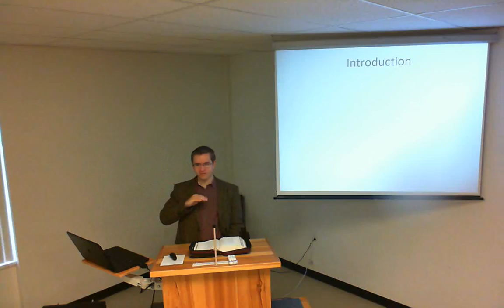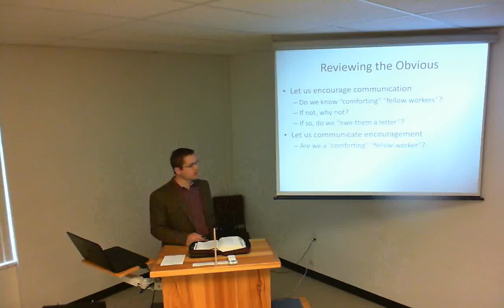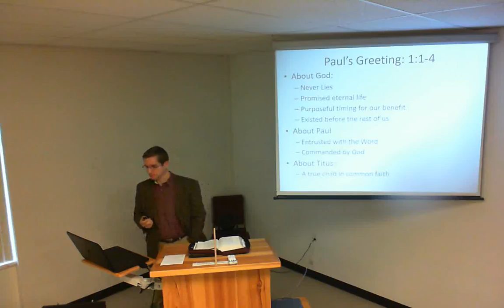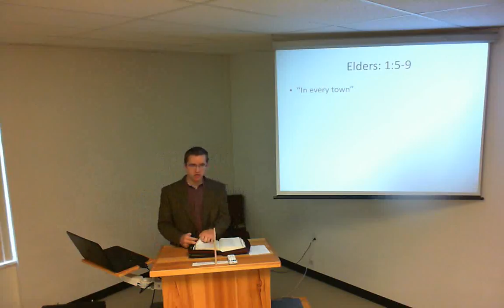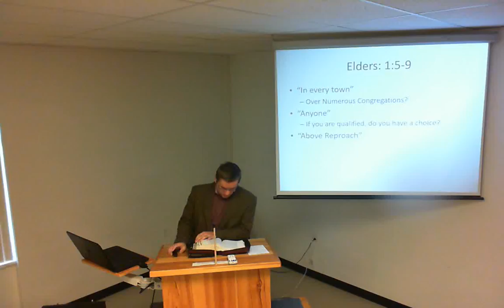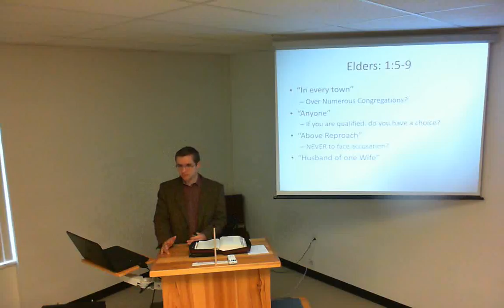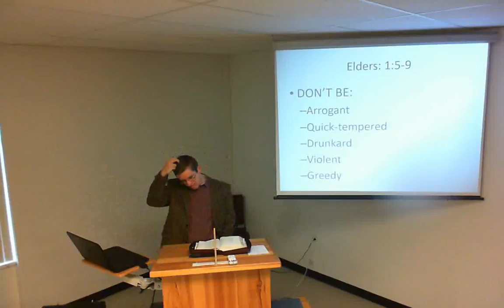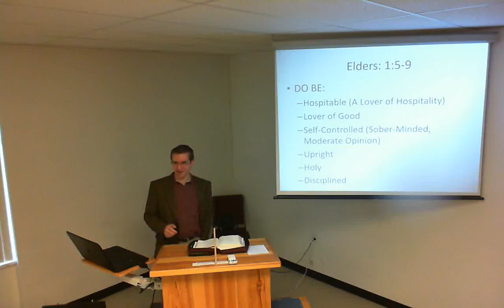Titus Class 1, George B. (11/12)